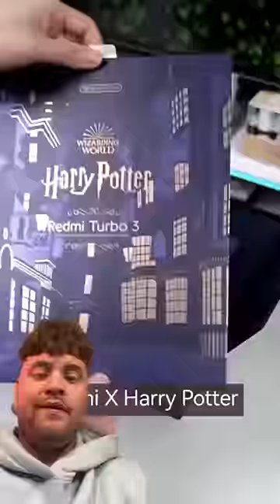THE IPHONE NEEDS TO STEP UP